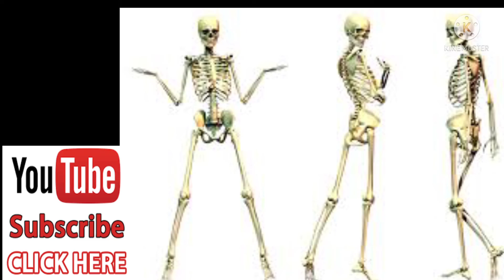[[Roshan Chandu]]{ ka new comedy} [[stetus video]] [[roast 2022 ka]]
bakchodi King video[[Roshan Chandu]]{ ka new comedy} [[stetus video]] [[roast 2022 ka]]